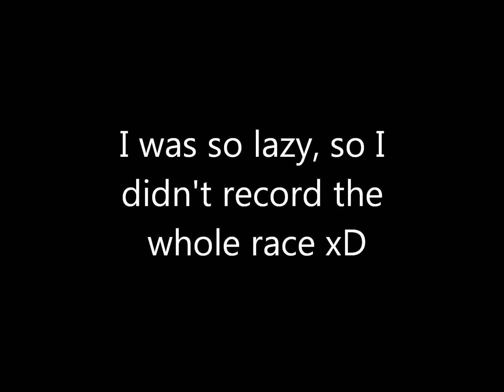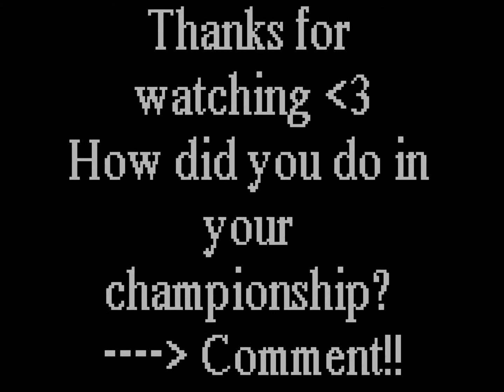Firgrove Žampionát (Charmiponxip)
OK one of my stupid ideas...